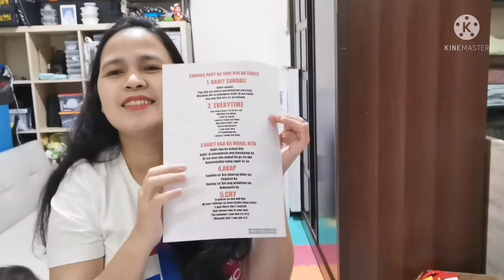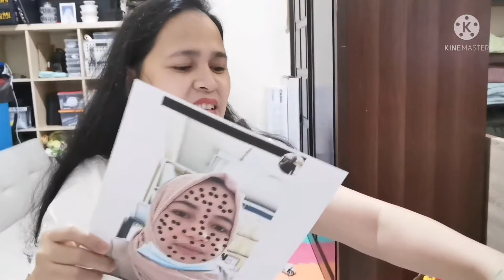IT'S ALL ABOUT RURU(TEAM GROWING CHALLENGE)EMVER TV